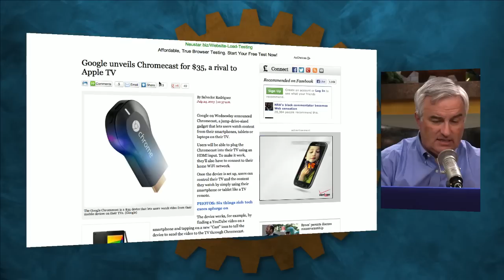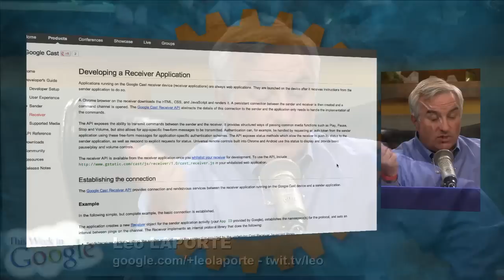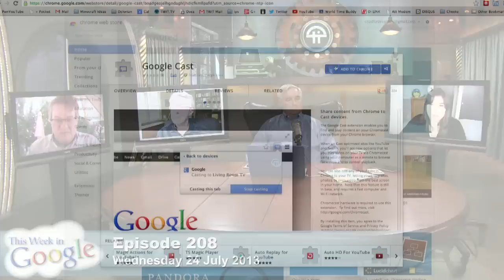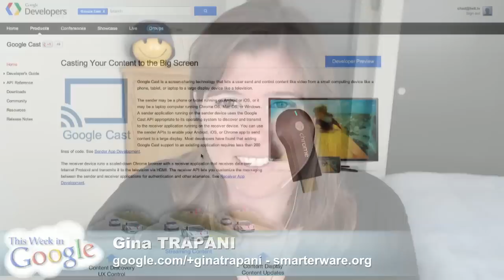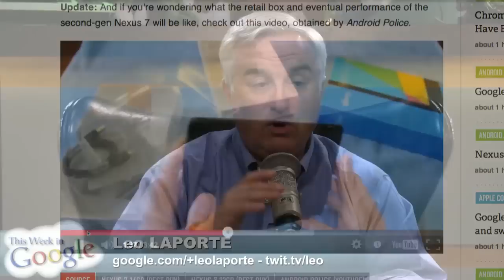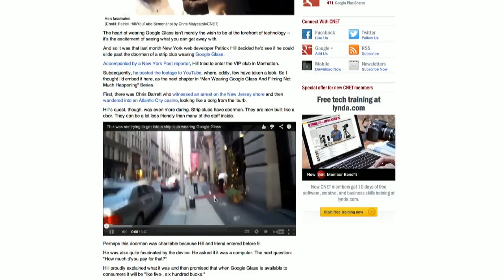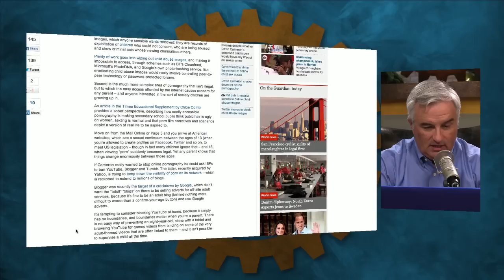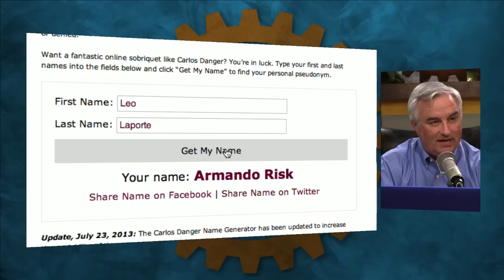This Week in Google 208: Chromecastic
The Chromecast, new Nexus 7 up for pre-order, Android 4.3 announced, and more.